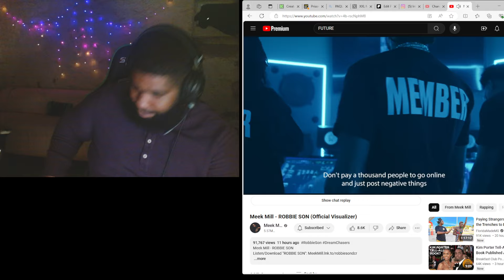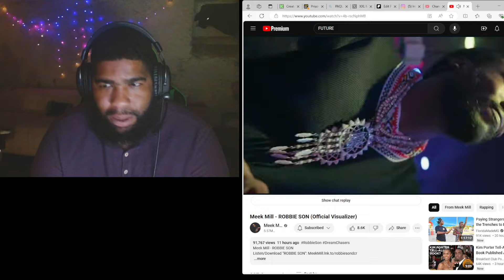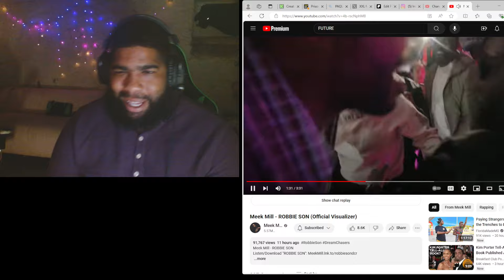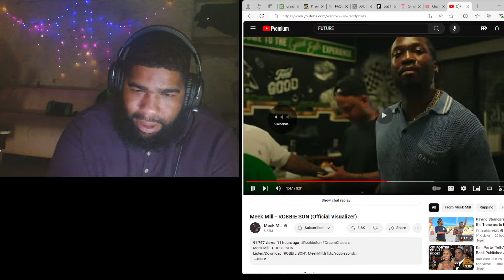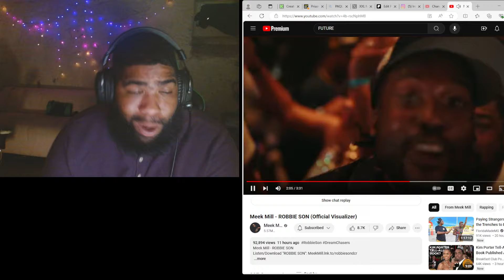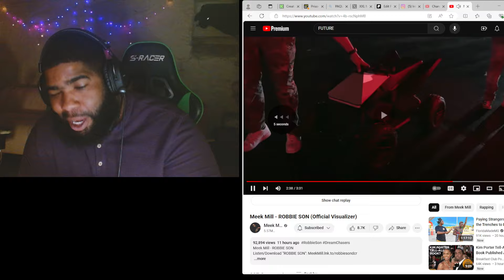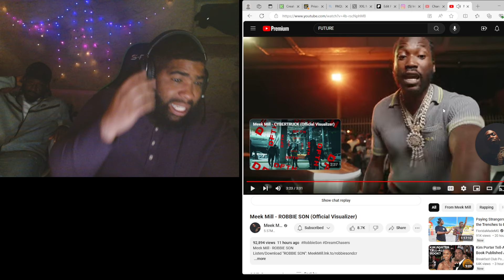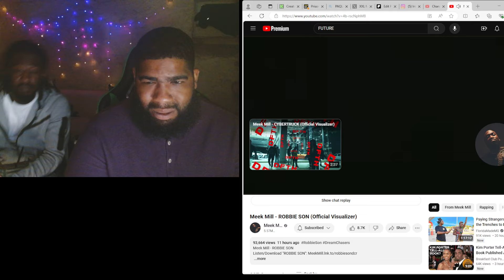Meek Mill - ROBBIE SON (Official Visualizer)Squeeze Reactions